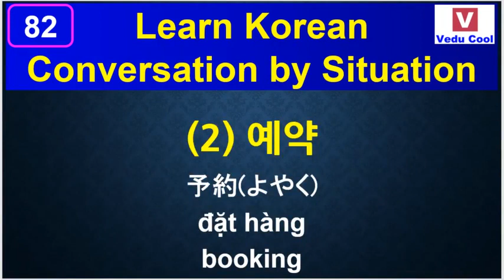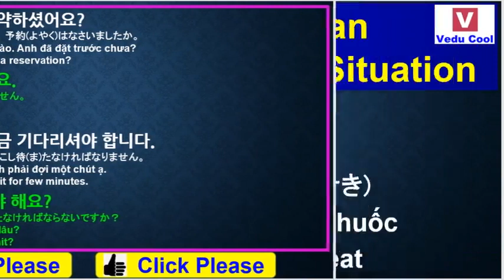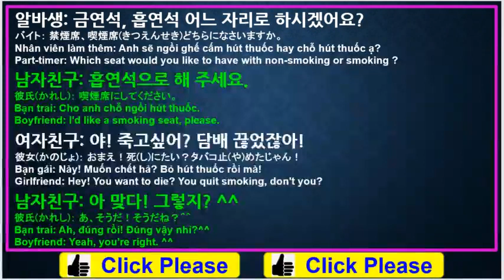#82 học tiếng hànㅣhội thoại tiếng hànㅣtại nhà hàng-1(식당에서)